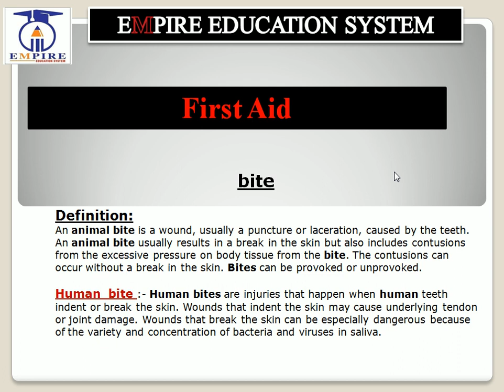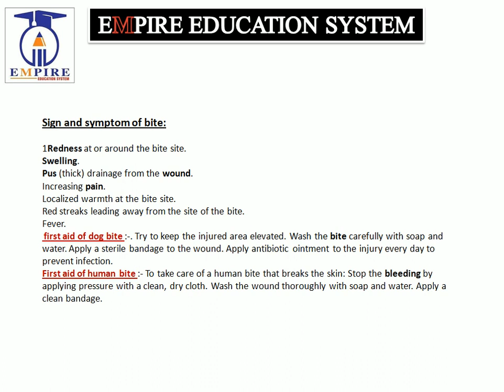bite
For paramedical students